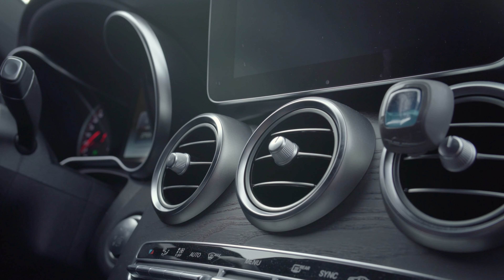C63S got a makeover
Traded in the Q60 for a Mercedes c63s and we added a wrap to it. Video made for me by 916!